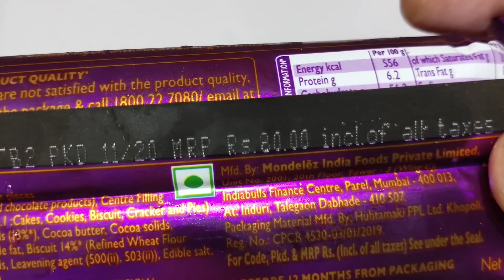Cadbury Dairy Milk Silk Oreo 😍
About this video- Cadbury Dairy Milk Silk Oreo

Your Santa- A place where you can find lots of interesting things like Chocolates, Candies, Toys & many more surprises that you will never find anywhere..